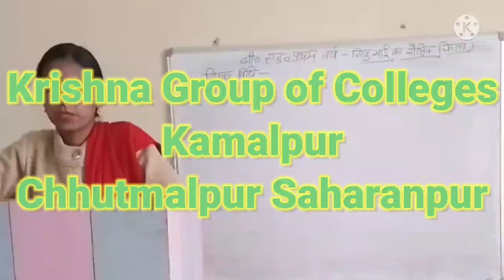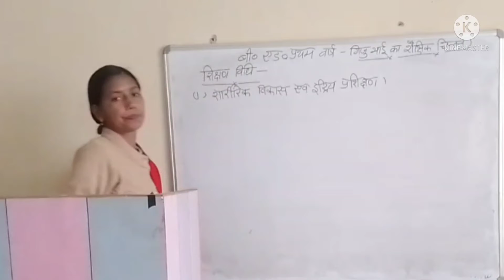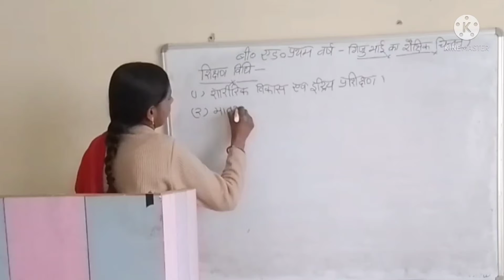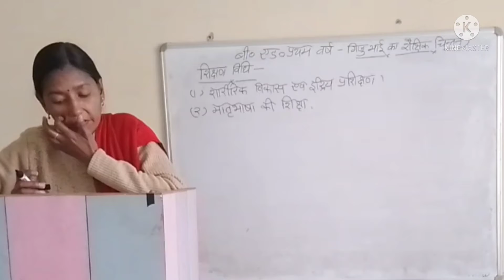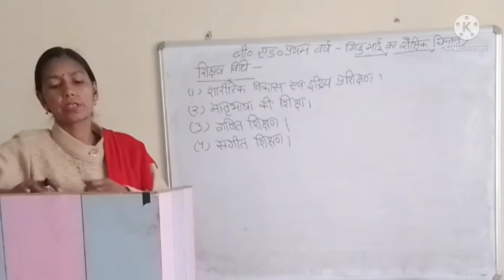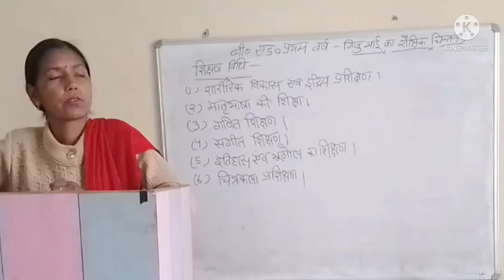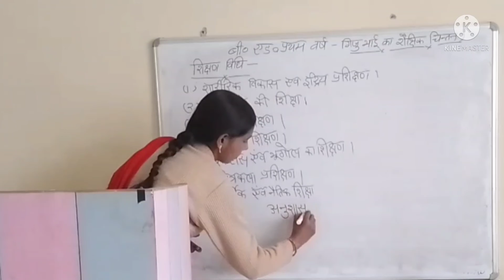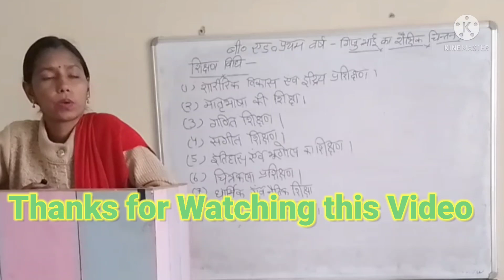गिजु भाई का शैक्षिक चिंतन (शिक्षण विधि)//बी० एड० प्रथम वर्ष के स्टूडेंट्स के लिए महत्वपूर्ण विडियो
*शारीरिक विकास एवं इन्द्रिय प्रशिक्षण
*मातृभाषा की शिक्षा
*गणित शिक्षण
*संगीत शिक्षण
*इतिहास एवं भूगोल का शिक्षण
*चित्रकला प्रशिक्षण

BED गिजु भाई का शैक्षिक चिंतन (शिक्षण विधि)
BED भारत मे नई सामाजिक व्यवस्था ओर शिक्षा का आधुनिकीकरण
BED मातृभषा और उसका महत्व (हिन्दी शिक्षण)
BED ज्ञान भाषा एवं पाठ्यचर्या
BED टैगोर का शेक्षिक चिन्तन
BED यथार्थ वाद शिक्षा और इसके सम्प्रत्यय
BED शिक्षा ओर आर्थिक विकास
BED ज्ञान की प्रक्रति रुप एवं वैधता
BED पाश्चात्य दर्शन की ज्ञान मीमांसा
BED संख्या दर्शन और शिक्षा
BED शिक्षा और मानव संशाधन विकास
BED यथार्थवाद ओर शिक्षा पेपर कोड E - 102
BED शिक्षा और समाजिक परिभाषा एवं सामाजिक कल्याण
bed मुक्ति के लिए ज्ञान आवश्यक (अद्वैत वेदांत दर्शन के मूल सिद्धांत )
BED अध्दैत वेदांत दर्शन और शिक्षा (शिक्षा के दार्शनिक एवं समाज शास्त्रीय
BED शिक्षा के सम्पत्यय (योग दर्शन एवं शिक्षा )
BED सख्या दर्शन का अर्थ एवं परिभाषा विस्तार से.
BED सख्या दर्शन और शिक्षा शिक्षण विधियॉं
BED शिक्षा के दार्शनिक एवं समाज शास्त्रीय परिदृश्य
BED मानवता वाद की परिभाषा, मानवता वाद और शिक्षा
BED भाषा और उसका महत्व
BED ज्ञान भाषा एवं पाठ्यचर्या {बी० एड० 2nd Year}
BED विवेकानंद का शैक्षिक चिंतन
BED विवेकानंद के द्वारा बताये गये शिक्षा के उद्देशय
BED शिक्षा के उद्देशय (महात्मा गाँधी का शैक्षिक चिंतन)
BED गाँधी सर्वोदय दर्शन की ज्ञान एवं तर्क मीमांसा
BED महात्मा गाँधी का शैक्षिक चिंतन
BED हिन्दी ध्वनि विज्ञान {हिन्दी शिक्षण}
BED बेसिक शिक्षा के आधार भूत सिद्धांत
BED भाषा एवं पठन अवबोध
BED हिन्दी शिक्षण (हिन्दी शब्द विज्ञान)
BED बेसिक शिक्षा की पाठ्यचर्या
BED हिन्दी शब्द (शब्दों का वर्गीकरण)
BED बेसिक शिक्षा के गुण
BED सन्धि {हिन्दी शब्द विज्ञान PART-1}
BED सन्धि {हिन्दी शब्द विज्ञान PART-2}
BED शिक्षा के अन्य पक्ष
BED वाक्यों के भेद (हिन्दी वाक्य रचना)
BED नैतिक और धार्मिक शिक्षा
BED पदक्रम के नियम {पेपर कोड E-201}
BED विराम चिन्ह {पेपर कोड E-201}
BED प्रभावोत्पादक वाक्य रचना {पेपर कोड E-201

1. Krishna College of Education
2. Krishna College of Pharmacy
3. Krishna College of Law
4. Krishna Pvt ITI
5. Krishna Paramedical College & Hospital
6. Krishna Ayurvedic College and Hospital
7. SKD pvt ITI
8. Krishna College of Management
9. Kalpana Ayurvedic Unani College & Hospital
10. Krishna Pvt ITI Dadapatti Bhagwanpur U.K.
11. Krishna Ayurvedic College and Hospital Bhagwanpur, UK.
12. Kamlesh Paramedical PVT ITI
13. Rojgar Pvt ITI Muzaffrabad Road Kamalpur, chhutmalpur